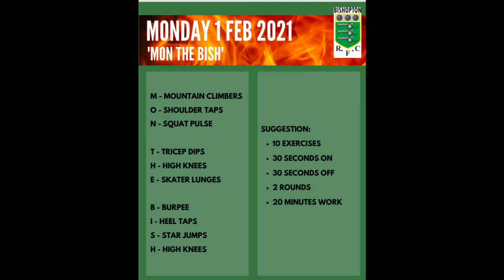Fitness Challenge Feb 2021 Day 1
For the month of February we are challenging our members to a fitness challenge two challenges have been created one for our junior members to walk the distance from Bishopton to Murryfeild which is 92 KM and if they really want a challenge back again!

For our older members a HIIT (Thats High Intensity Interval Training - for any Front Row out there!) regime where a member for the club will give a phrase that needs to be spelled out every day. Today's come's courtesy of the Mini Section - watch the video to find out what it is. Examples of all the exercises are there too!

So get involved and get fit! Prizes are on the line after all!